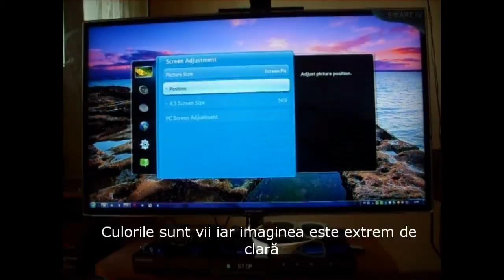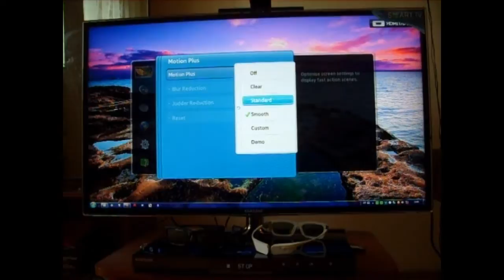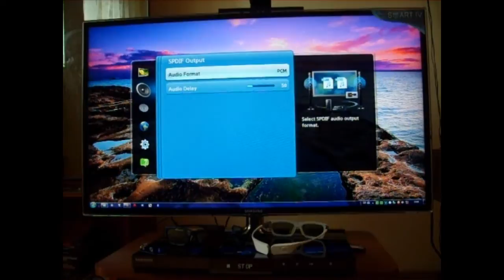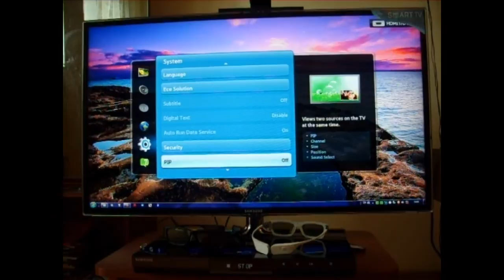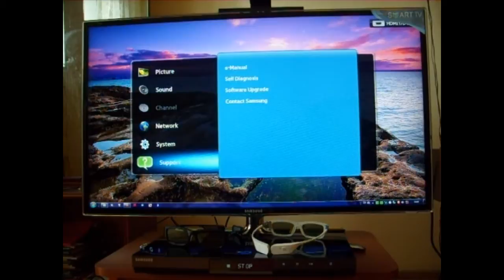Review Samsung SmartTV D6750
Prezentarea meniului.